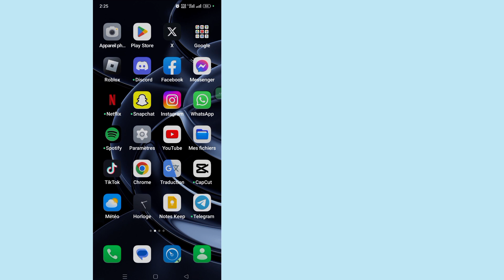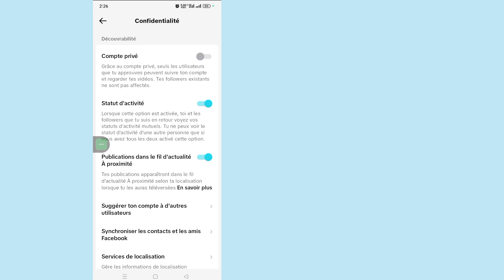Comment activer le statut actif sur TikTok (2023) | Comment désactiver le statut actif sur TikTok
Comment activer le statut actif sur TikTok (mise à jour 2023) |  Comment désactiver le statut actif sur TikTok

       Bonjour les téléspectateurs, bienvenue dans Solutions Box. Ici, dans cette vidéo, vous apprendrez.  Comment activer le statut actif sur TikTok (mise à jour 2023) |  Comment désactiver le statut actif sur TikTok